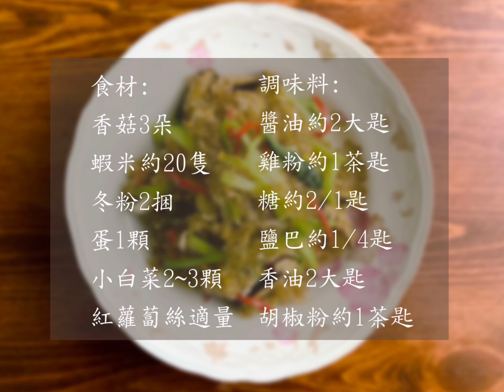家常什錦炒冬粉.懷舊料理.營養大滿足.Assorted Fried Noodles. 焼きそば盛り合わせ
哈囉各位朋友歡迎來到我們的頻道
喜歡我們頻道的朋友
記得幫我們按訂閱加分享
我們今天來分享一道” 家常什錦炒冬粉”
要煮這道菜之前 有兩樣冬西我們一定要先泡水
就是香菇跟蝦米 跟蝦米這兩個冬西要怎麼樣泡的速度最快
而且泡完以後 中間不會乾乾的
我們分享一下我們泡發香菇的方式
我們會先找一個玻璃瓶 然後把蝦米跟香菇同時放進來
這裡有個重點 香菇放進來的時候
是有方向的 我們把香菇放進來的時候
讓他的背面朝上 因為等一下我們會在裡面加熱水
熱水加下去的時候 香菇的背面才不會藏住空氣
有空氣的地方 他就會泡不開 沒辦法吸收到水分

在切的時候 他中間就會乾一塊
然後我們把乾香菇排好以後 就把熱水加進來
可能有有人會想說 以前的方式都是分開來泡
為什麼我們會把他們 放在同一個罐子裡面泡
這裡跟大家說一下 其實香菇跟蝦米兩個食材炒下去的時候
他們的味道本來就是會做結合
所以把它分開泡 其實有點多此一舉
他最後面煮起來的效果 是一樣的 這樣就可以了

我們熱水把它倒倒表面張力
這樣子剛才香菇背面的氣泡
就已經排放得差不多了
現在看得到的氣體
是我們剛才蓋蓋子跑進去的
然後我們現在把反過來
讓他泡個20分鐘左右

接著我們來泡我們的冬粉
以前有聽說過冬粉不要用熱水泡
其實你只要時間掌握得好
為什麼不能夠用熱水泡?
我們熱水泡下來大概5分鐘就可以泡好了
冷水泡可能要泡個20~30分鐘的
跟著我們的節奏走~
讓你們的冬粉煮起來Q彈不軟爛

好~那我們香菇跟蝦米的時間到了
這裡面的蝦子已經泡得肥嘟嘟了
還有香菇也泡得很飽滿
我們開蓋的時候用筷子 把蝦米跟香菇夾出來
裡面的水可以留下來 待會炒冬粉的時候可以用
那我們要切香菇之前 先把香菇裡面的水分擠乾
然後把蝦米的水分也擠乾 這樣等一下我們在炒的時候
才不會有油爆
接著我們就把香菇切起來
香菇切好以後 我們直接跟蝦米放在一起
因為蝦米跟香菇 兩個爆香的時間都差不多
所以我們就把他們 放在一起就可以了
然後我們5分鐘的時間到了
我們先把冬粉倒出來 把冬粉瀝乾
然後再然後把冬粉剪成四等份
這樣等一下再炒的時候 他的長度才不會過長
我們把冬粉倒進鍋子裡面 接著我們冬粉先調味
冬粉先把味道調好 讓冬粉提前入味

我們先在冬粉上面撒一些白胡椒
再來一點醬油、接著灑一些雞粉、一點點的糖、再加一些鹽巴、最後面再加一些香油下來
然後我們先把冬粉攪拌均勻
這個時候冬粉的味道 聞起來有點奇怪 但是先不要懷疑
照著這個方式煮起來的冬粉
有可能是你吃過最好吃的冬粉

我們首先起鍋熱油，油熱的時候 我們就下一顆蛋下來
這個時候我們先把蛋炒散 炒散到整個都起泡的時候
把蛋先裝起來備用 接著我們把香菇跟蝦米放進來炒
再炒的時候 如果覺得油不夠 可以再加一些油進來
我們把蝦米跟香菇的味道炒起來以後
就可以把一些小白菜、紅蘿蔔絲放進來炒
我們炒到小白菜有點軟的時候
就把剛才泡香菇的香菇水倒進來
香菇水不要倒太多 因為我們的冬粉 跟小白菜裡面含有很多水分
我們的冬粉還沒放進來炒 這個時候如果水加太多
冬粉下來有可能會整個都糊掉
我們炒小白菜加水的用意是要把小白菜煮透
小白菜透的時候水是要煮乾的
我們炒到水份乾掉的時候就把蛋酥倒進來
將他們均勻的拌炒在一起

然後我們在這個地方下調味料
我們的調味分成兩個步驟
下一個下在冬粉，一個下在配料裡面
現在下的調味料 只是要夠配料的味道就可以了
不需要去算到冬粉的量
我們在裡面加一些雞粉 然後再加一些些的鹽巴進來就可以了
接著我們把調味料半炒均勻後
就可以把剛才準備好的冬粉倒進來了
接著我們就開始拌炒 我們在炒的時候
盡量把這些配料炒 到這個冬粉裡面來
然後炒冬粉的時候 要非常注意鍋底的地方
因為我們沒有放很多油 所以我們現在在炒這個冬粉的時候
冬粉很容易會沾鍋 我們在炒冬粉的時候
盡量不要讓冬分貼在鍋子上太久
記住不要怕燒焦
在這個時候加水下來
這樣乾炒出來的冬粉
才會Q彈好吃

冬粉要炒到什麼時候算好
就是把冬粉 炒到整個變成透明的時候
冬粉就炒好了
我們把它炒到像現在這樣
看起來很透明的時候就可以起鍋了

因為這是家常的什錦炒冬粉
所以材料可以很靈活
食材喜歡加甚麼都可以
這集最主要的是
跟大家講解這類料理的概念
所以食材部分大家做參考就可以了

今天這道菜就介紹到這裡
有問題歡迎提問
我們下集見

食材 :

香菇3朵
蝦米約20隻
冬粉2捆
蛋1顆
小白菜2~3顆
紅蘿蔔絲適量

調味料 :

醬油約2大匙
雞粉約1茶匙
糖約2/1匙
鹽巴約1/4匙
香油2大匙
胡椒粉約1茶匙